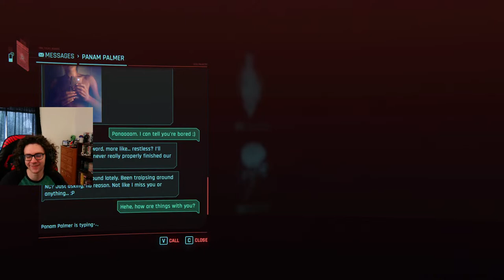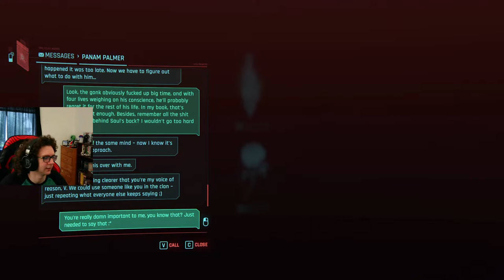Cyberpunk 2077 | Episode 13 | UPDATE 2.0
I've played through the game once before and I'm doing it again to prepare for Phantom Liberty